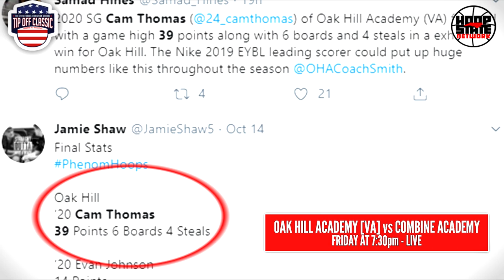THE MATCH-UP SHOW: Carmel Tip-Off Classic [Josh Hall, Jaden Bradley, Oak Hill, Jeff Mcinnis + more!]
presented by PhenomHoopReport.com/

Rod Bridgers and Webb Wellman announce all of the match-ups and give breakdowns of top players with the help of the state's best analyst, Miles Masercola & Jamie Shaw. Check out the highlights, reactions, interviews and more!

CARMEL TIP-OFF CLASSIC
Carmel Christian School in Matthews, NC

4:30PM | Hickory Grove Christian School vs Christ School
6:00PM | Moravian Prep vs Concord 1st Assembly
7:30PM | Oak Hill (VA) vs Combine Academy [LIVE ON HSN]
9:00PM | Carmel Christian vs Northwood Temple

12:15PM | Liberty Heights vs Piedmont Classical
2:00PM | Concord 1st Assembly vs Northwood Temple
3:45PM | Greensboro Day School vs Christ School
5:30PM | Moravian Prep vs Henderson Collegiate
7:15PM | Combine Academy vs Burlington School [LIVE ON HSN]
9:00PM | Carmel Christian vs Cannon School [LIVE ON HSN]